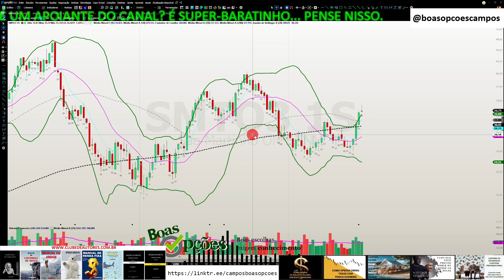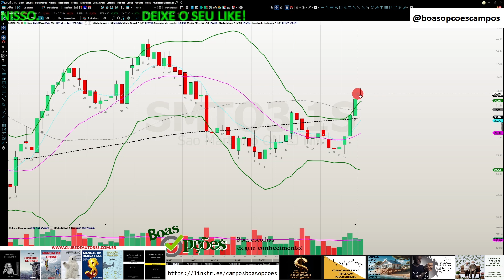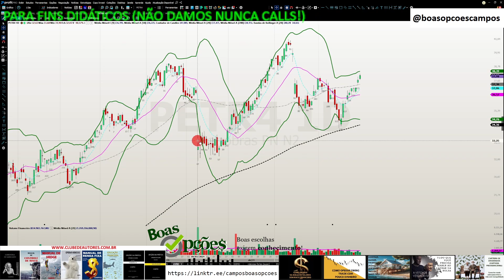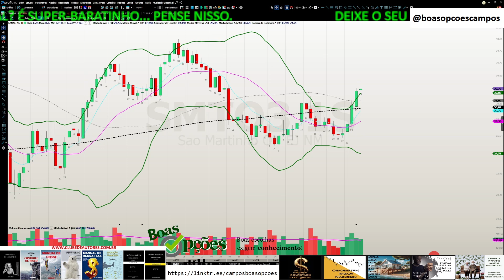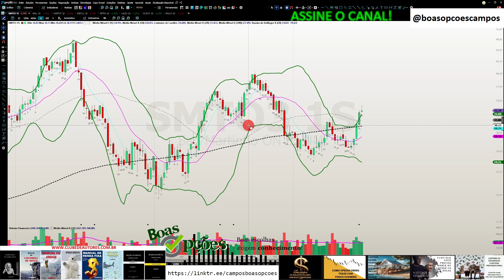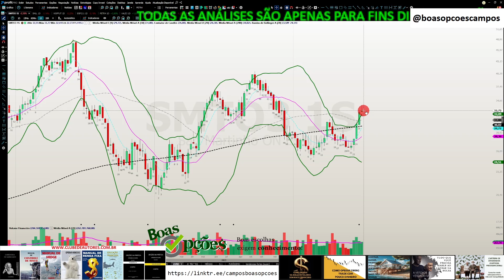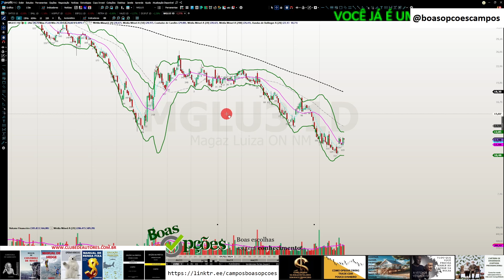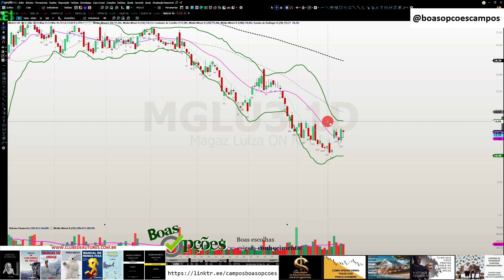COMO IDENTIFICAR UM CANDLE DE EXAUSTÃO VERDADEIRO NO GRÁFICO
DICA PARA TODOS OS CURSOS
Observe que por política da plataforma as compras parceladas são com inclusão de juros. Se não deseja pagar juros, compre à vista.

Assista este video! detalhados conteúdos do curso

Sou autor dos livros:

1 - “OPÇÕES NA PRÁTICA - APRENDA DO ZERO: VOLUME 1 (TENDÊNCIA)” que conta com prefácio do Stormer, que considerou este livro o melhor livro em português sobre Opções e entre os 5 melhores que já leu

2 - "OPÇÕES NA PRÁTICA - APRENDA DO ZERO: VOLUME 2 (VOLATILIDADE)" com prefácio do talentoso analista de mercado André Kaplan

3 - MANUAL DE CONTROLE DE RISCO : SAIBA COMO GERIR SEU PATRIMÔNIO, REAPLICAR O DINHEIRO QUE GANHAR, EVITAR A FALÊNCIA, OTIMIZAR SUA CARTEIRA DE AÇÕES, ESCOLHER ALVOS E STOPS NO DAYTRADE

4 - SABEDORIA DE MERCADO! : Ensino tudo que aprendi ao longo de mais de 15 anos como Trader.